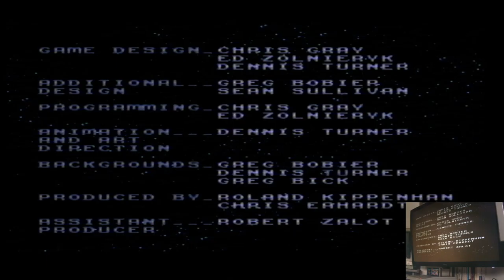B.O.B. Super Nintendo / Super Famicom (SNES) | Original hardware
B.O.B.